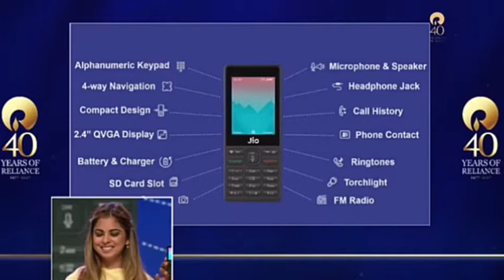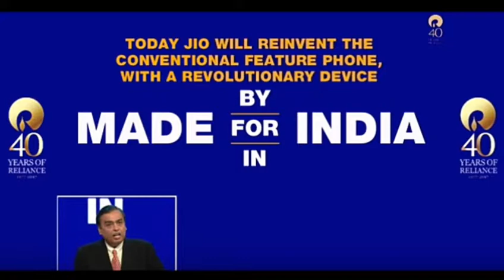JioPhone Launched - Price FREE ₹0 - Plans and Availability - India ka Smartphone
Namaskaar Dosto, is video mein maine aapse Jio Phone ki baare mein baat ki hai, JioPhone free mein launch kiya hai 1500Rs upfront fir refund milega 36months ke baad, 153Rs ka naya plan bhi launch kiya gaya hai. JioPhone KE LIYE 24th August se pre booking start ho jayengi. Yeh video JioPhone ki unboxing ya review nahi hai sird ek informational video hai jaha maine aapse JioPhone ki details share ki hai. JioPhone FREE mein milega aapko effectively kyuki aapko bas ek deposit karna hoga 1500Rs ka jo 3Years ke baad refundable hoga. 15th AUgust se Jio Phone ki testing shuru hogi aur 24th August se normal users MyJioApp se ya Jio Digital Store isko Prebook kar sakte hai. Jio is phone ko har week almost 5Million numbers mien manufacture karne ka plan kar raha hai. Mujhe umeed hai ki aapko yeh video pasand aayegi.